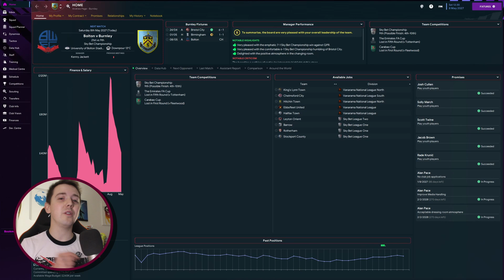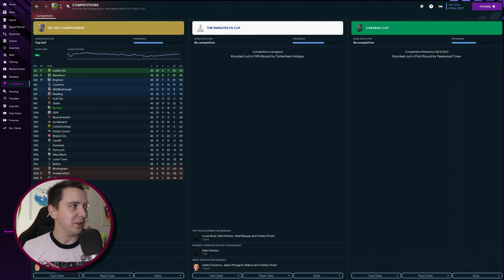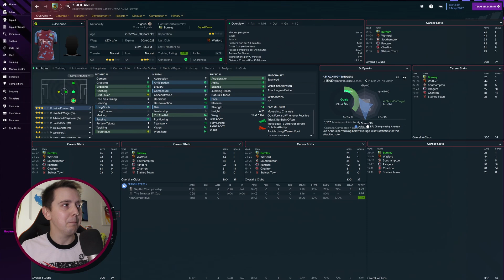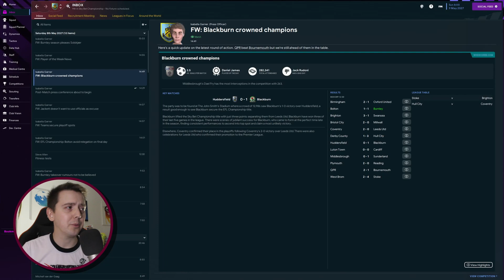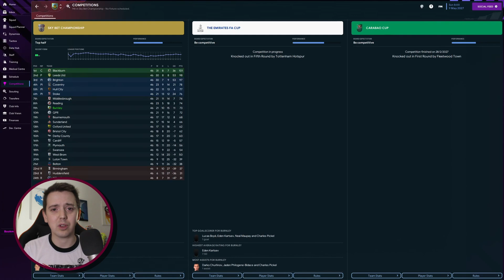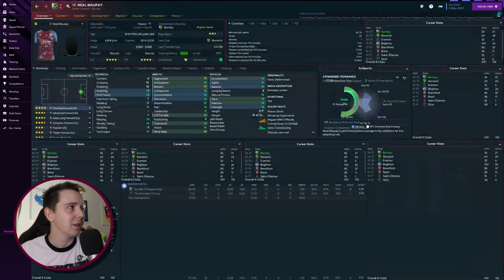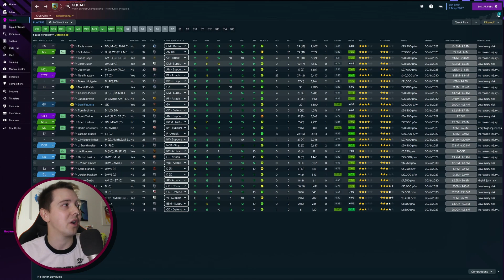PLAYOFFS? | Episode 2 | Football Manager 2023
I release Football Manager and F1 Manager videos, usually every day Monday to Friday and weekends where I can!